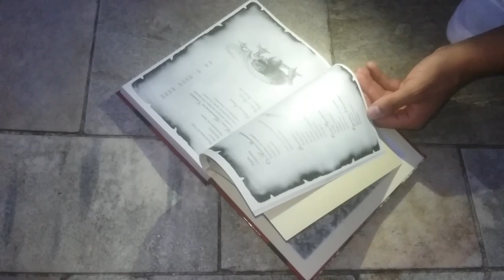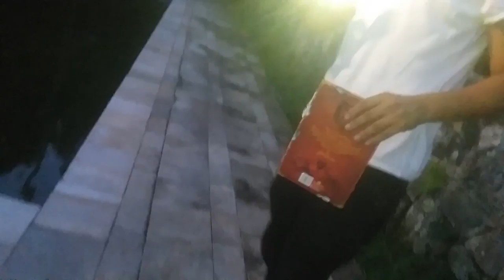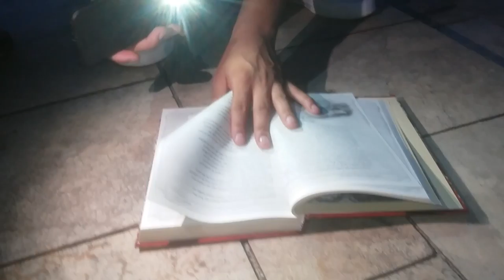ENTRAMOS NA FLORESTA E VIMOS ESPÍRITOS ATRAVÉS DO ESPELHO